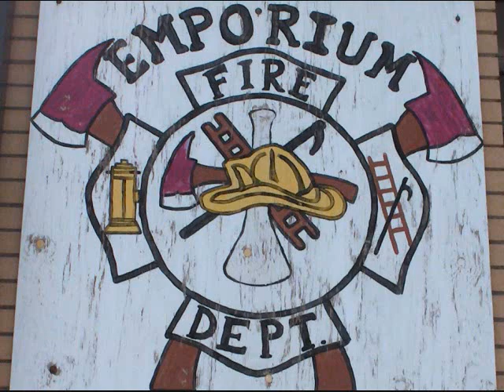Cameron Company 14